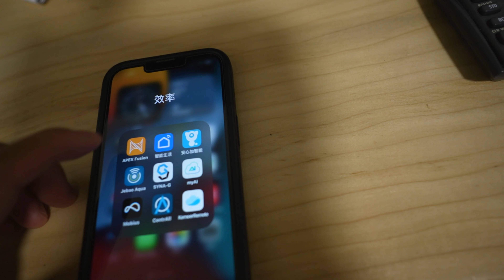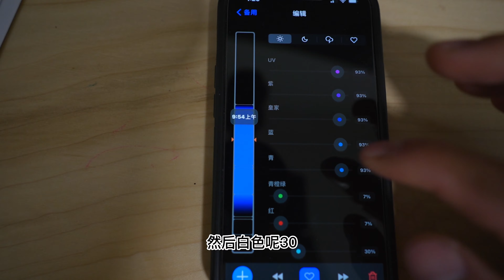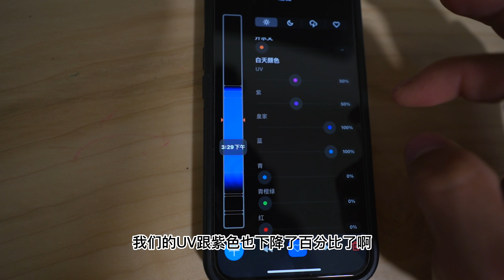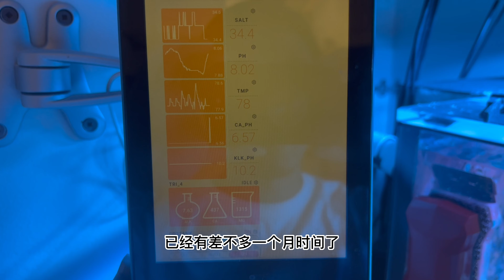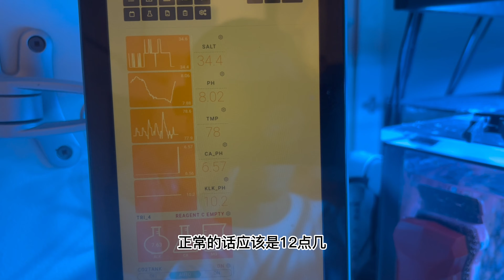珊瑚长太多该怎么办？